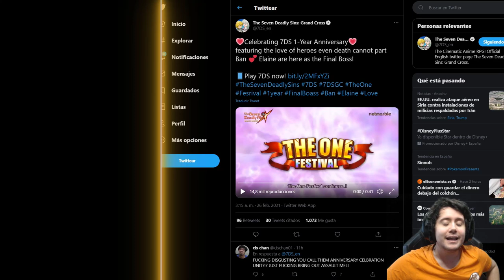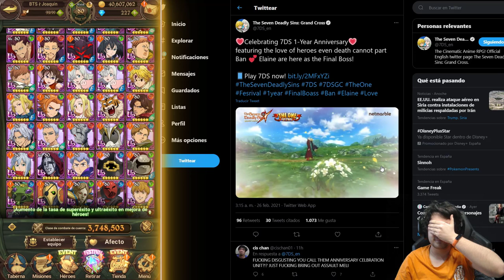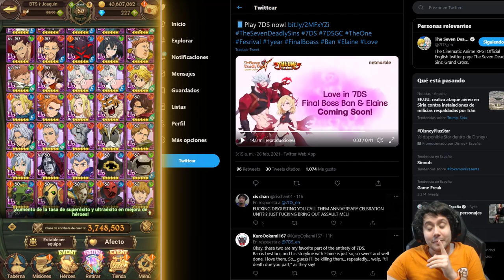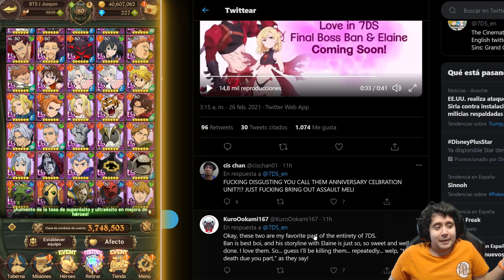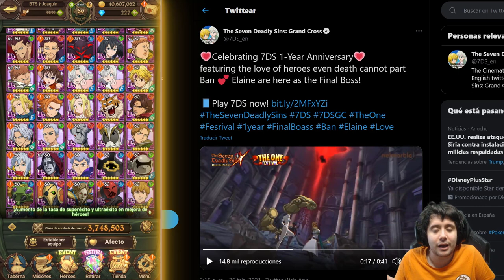FBI OPEN UP! | FINAL BOSS BAN & ELAINE CONFIRMADO! | 7DS: Grand Cross